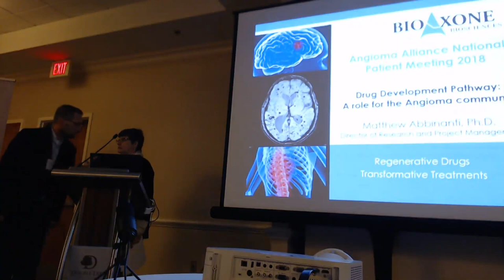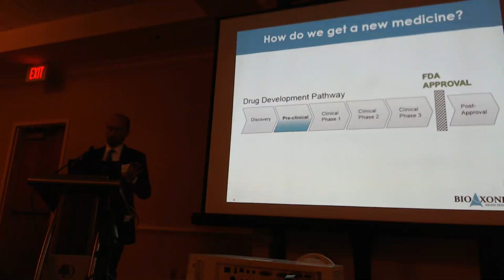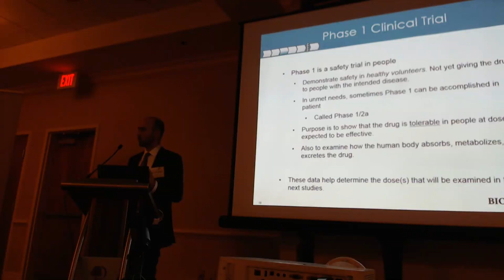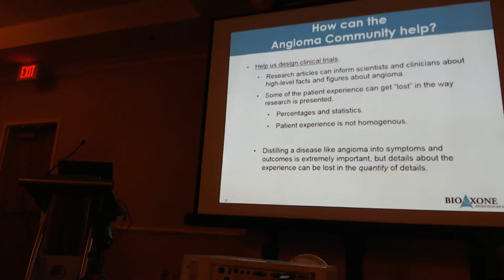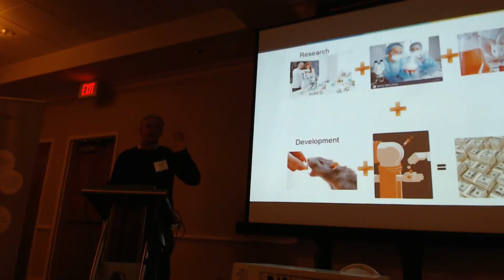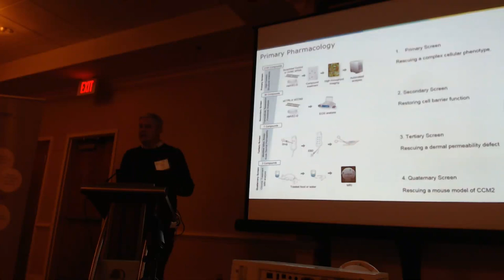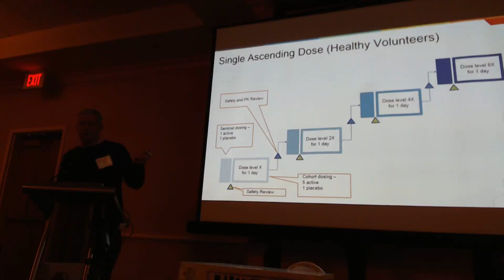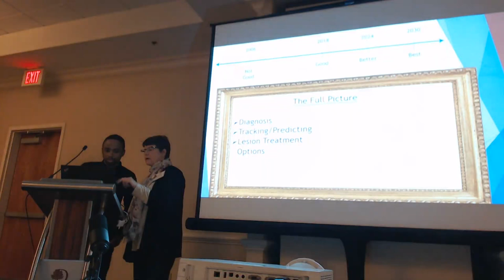National Patient Conference 2018 - Matt Abbinanti and Tim Considine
This session features representatives from two pharmaceutical companies that are developing potential treatments for cavernous angioma.

Matt Abbinanti, from BioAxone BioSciences, spoke on BA-1049 and the Drug Development Pathway: a Role for the Angioma Community.

Tim Considine, from Recursion Pharmaceuticals, spoke on the REC-994 (Tempol) Story.